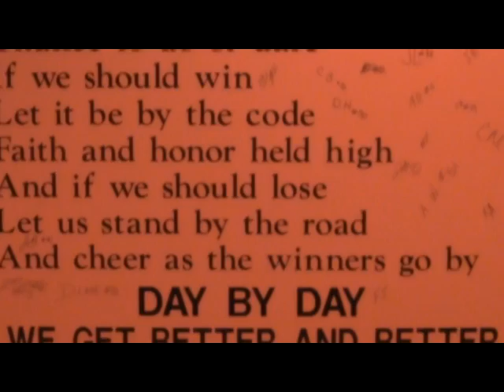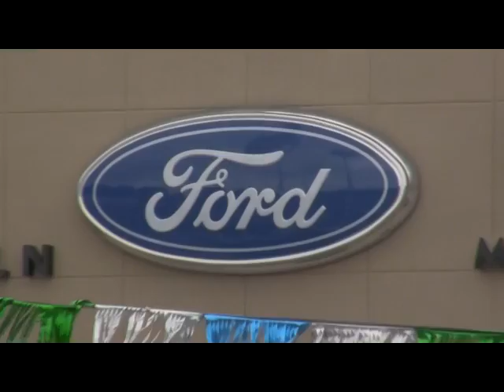Frankie DeBusk Show: TC Vs. Mars Hill 2011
With Frankie DeBusk and Brian Stayton
A Pioneer Sports Network Production